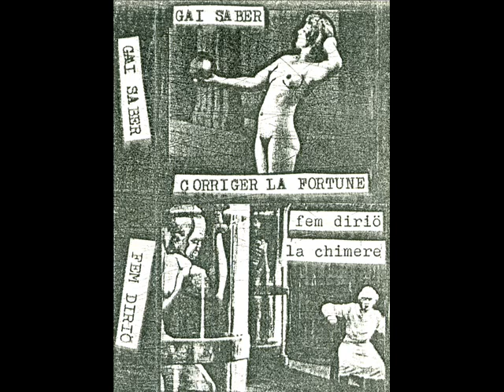Fem Diriö - Sacrificie Of Masses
Gai Saber / Fem Diriö - Corriger La Fortune / La Chimere
 1985